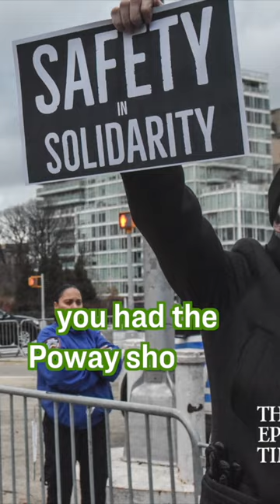Why Jewish Rabbis Are Mostly Conservative, While Many Young Jews Are Progressive | Shorts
In a quick bite episode, we sat down with Rabbi Yaakov Menken—director of the Coalition for Jewish Values—to discuss anti-Semitism, as well as why exactly young Jews tend to vote progressive, despite most Jewish congregations being typically more conservative.

Why Jewish Rabbis Are Mostly Conservative, While Many Young Jews Are Progressive | Shorts | Facts Matter